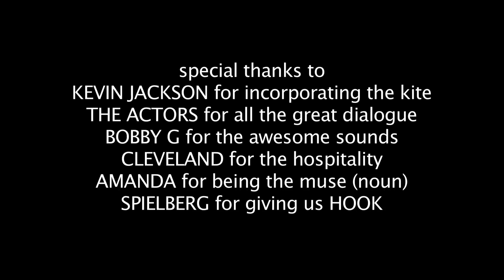Detour - 48 Hour Film Project Cleveland 2012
Fate works in mysterious ways...

AWARD NOMINATIONS:

Best Film
Audience Appreciation Award (Group C)
Best Actor
* Best Actress
* Best Writing
Best cinematography
Best Editing

* denotes win